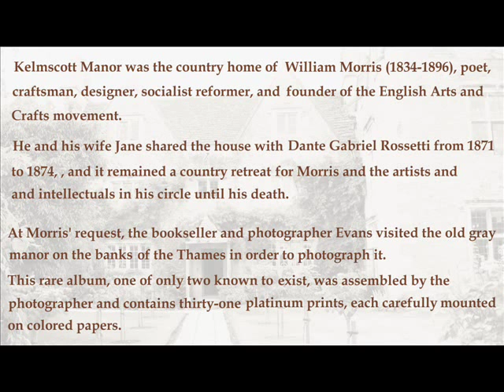Kelmscott Manor by Frederick H. Evans 1896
Para mi querida Marina

Kelmscott Manor was the country home of William Morris (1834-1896), poet, craftsman, designer, socialist reformer, and founder of the English Arts and Crafts movement.

He and his wife Jane shared the house with the Pre-Raphaelite painter Dante Gabriel Rossetti from 1871 to 1874, and it remained a country retreat for Morris and the artists and intellectuals in his circle until his death.

At Morris' request, the bookseller and photographer Evans visited the old gray manor on the banks of the Thames in order to photograph it. This rare album, one of only two known to exist, was assembled by the photographer and contains thirty-one platinum prints, each carefully mounted on colored papers.

In this photograph, Evans infused the bare and rambling space of the attic with a sense of harmony and spirituality that would later characterize his photographs of England's great cathedrals.

Green Green Grass Of Home - Joan Baez